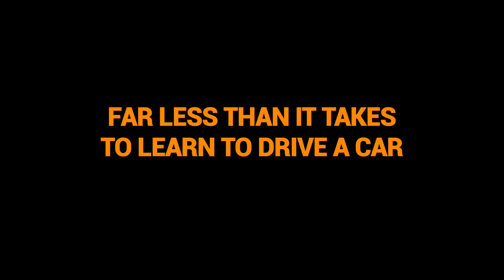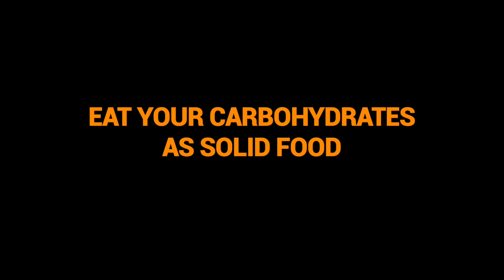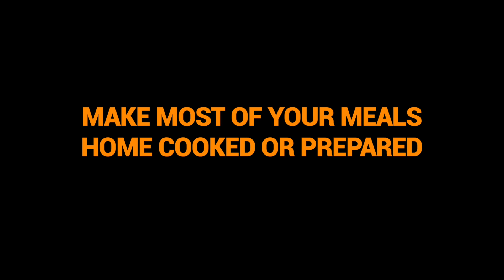Podcast EP 5: How to avoid gaining weight.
Six actionable recommendations that you can implement into your current lifestyle that will help you to avoid any unintentional weight gain.